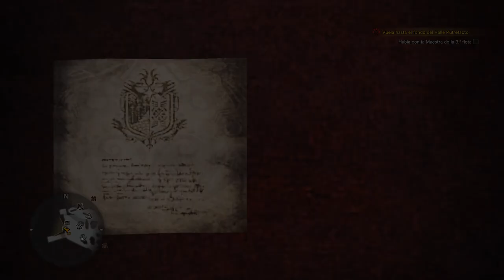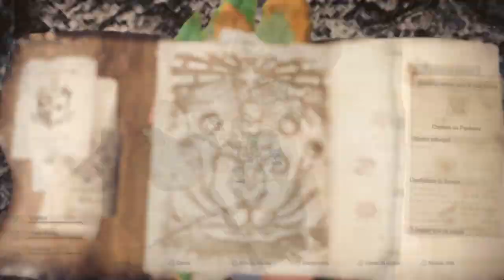Monster Hunter World - Cacerías varias entre 4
Unas cuantas cacerías variadas en el Monster Hunter World, de risas con los amigos.